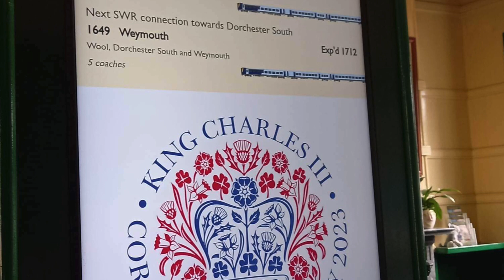Swanage Railway Wareham Train / 12th April 2023